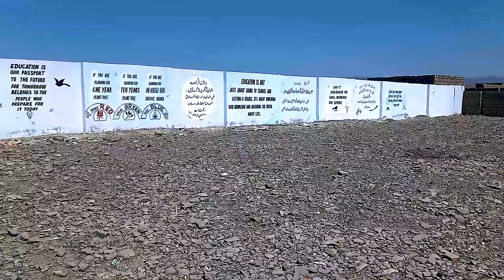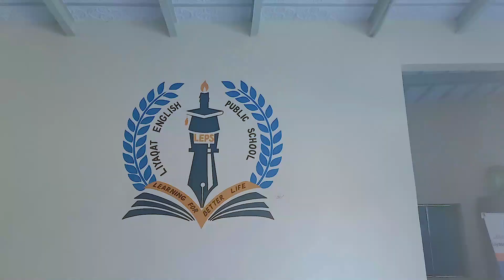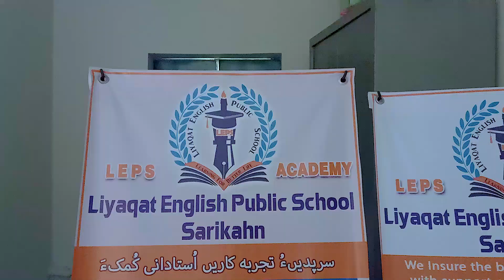LEPS SCHOOL (TURBAT BALOCHISTAN)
Special thanks To Mehrab Taj to give us permission to make this video possible if you like this video so kindly give your review in comment.
if you have any questions according to school so you can ask to Mehrab Taj any social media accounts.
So We will be making more videos about education system in Balochistan specially females education

Muhammad Shah Baloch Channel